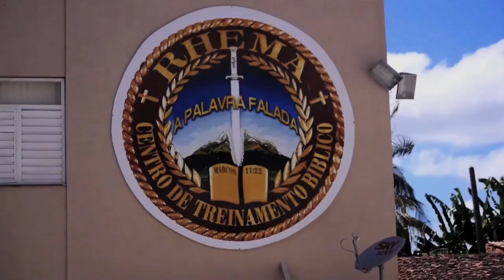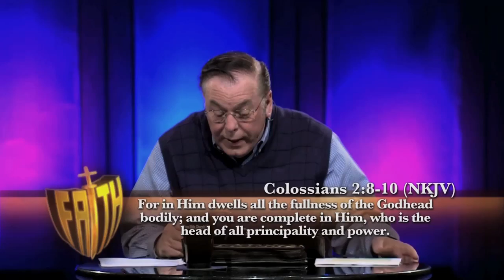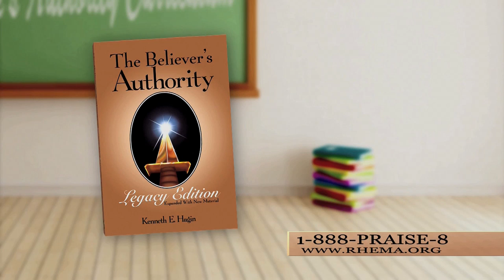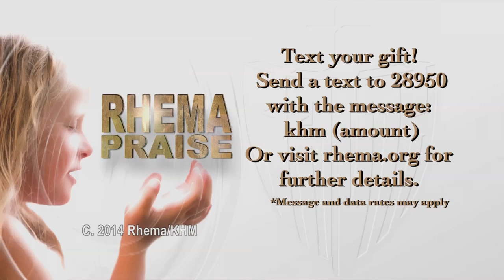RHEMA Praise 8-3-14 "Using What You've Got" Rev. Kenneth W. Hagin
On this week's RHEMA Praise television broadcast Rev. Kenneth W. Hagin shares with you the importance of "Using What You've Got".  You'll be surprised at what you can do for the Kingdom of God with what you already have in hand.  Watch now!

For more information on our television broadcast please God bless you!